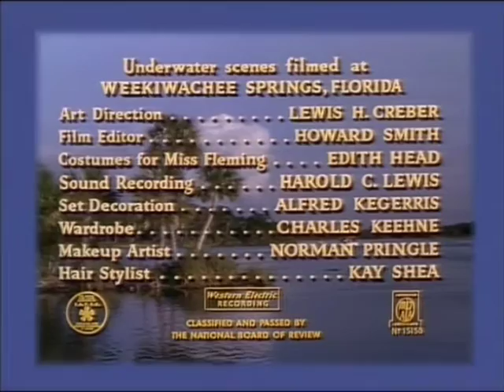Crosswinds DVD clip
Crosswinds (1951) DVD from deep 13 movies
Stars John Payne, Rhonda Fleming & Forrest Tucker